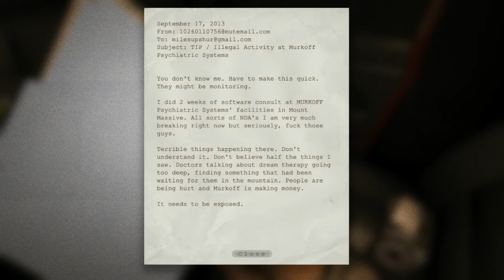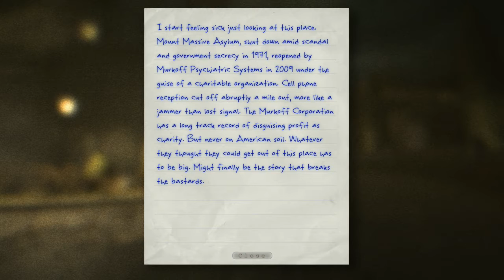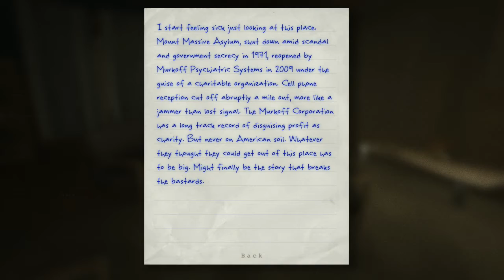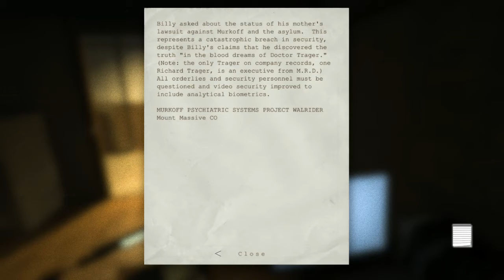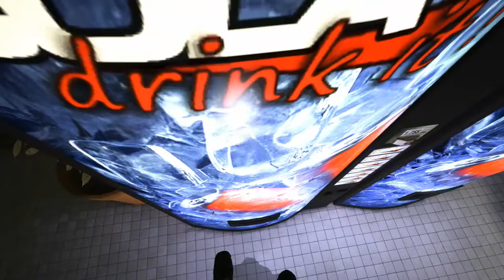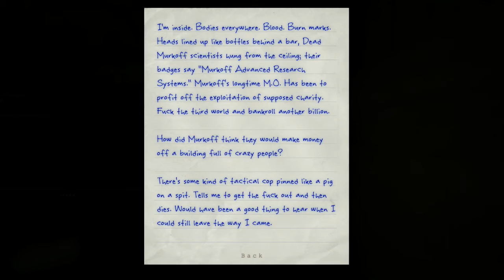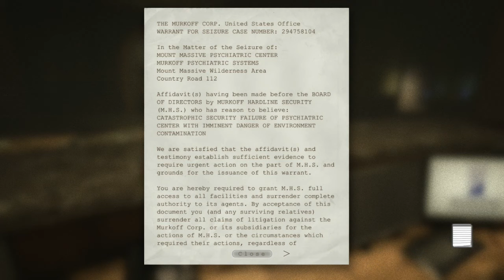Outlast with Mouldy Wookie on Hardcore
Todays Video is of mouldy wookie playing on outlast with insane difficulty, really good and really scary you enjoy it